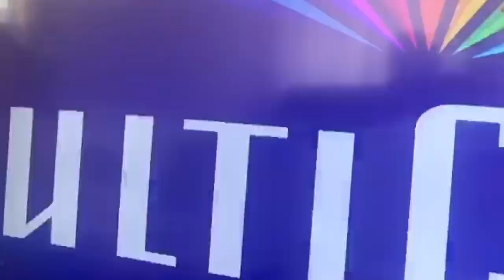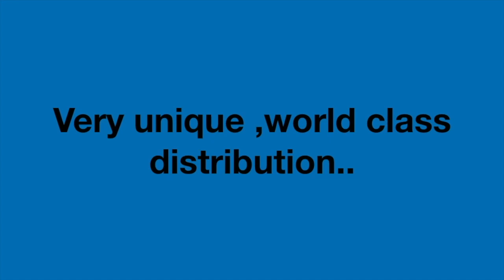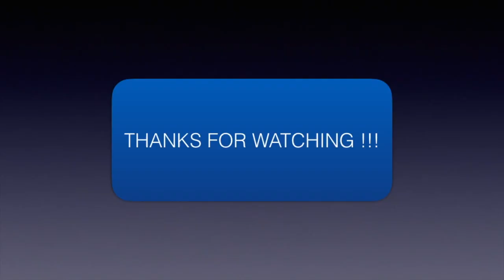Jethren Barr full Highlights YOUNG TALENTED GOALKEEPER from South Africa.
shot stopping ,distribution, buildup ,crosses, sweeper keeper highlight chapters.